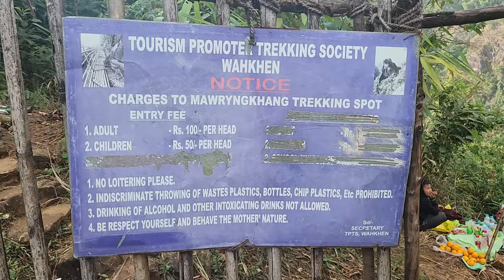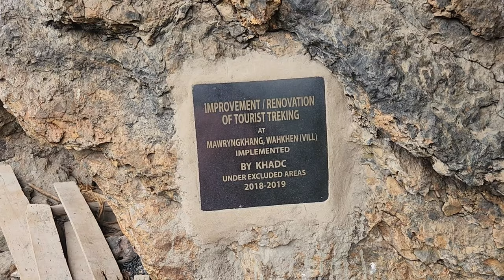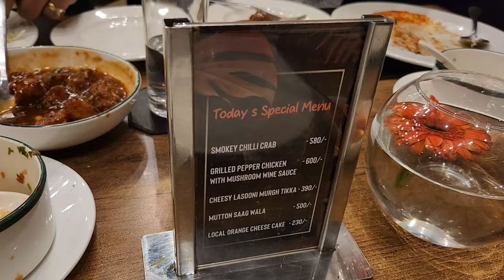Majestic Meghalaya - Part 3| Telugu Travel Vlog| Dawki River Boat| Bamboo Trail Trek| Mawryngkhang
Beautiful and scary at the same time, here is Bamboo Trail Trek experience along with the crystal clear Dawki River Boating.

UPI: dhanraj7716@oksbi

00:00 - Woke up to this
00:45 - Shnongpdeng Bridge
01:45 - Local Cuisine
02:02 - Dawki Boating Plan
03:23 - Serene Dawki
04:45 - Anil Baa Hero
05:13 - Bamboo Trek Plan
06:11 - Trek Entry
07:22 - Mid Point
08:40 - Appreciation
09:34 - Status Update
10:58 - Final Leg
11:57 - Discussion
12:50 - Super Singer
14:04 - Back Finally
14:23 - New Room
14:50 - City Hut Again
15:00 - Subscribe